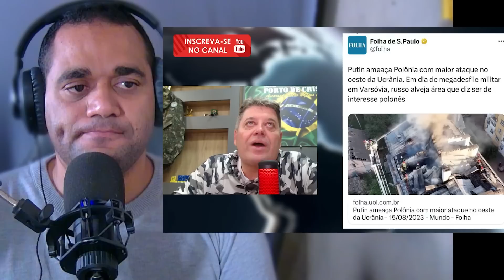Profecia do Caos Financeiro Revelações Alarmantes Sobre o Futuro Econômico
--- Adoradores ---

kemilly santos
Fabiana Anastácio

Gospel Cover
Otoni de Paula
Podcast
Pássaro Ferido

Jovem Pan
Os Pingos Nos Is
Folha Política
Tiago SampaioAD
Hidrogenio Global
PAULO BBT
CNN Brasil
Vista Pátria
Gustavo Gayer
Canal Nação Patriota
GIGANTE PATRIA
profecia
Leandro Coutinho
Patriotas Cristão
Adoradores Online
Canal Servos
NoAlvo
Dr. Marcelo Suave
Felinto MotoVlog